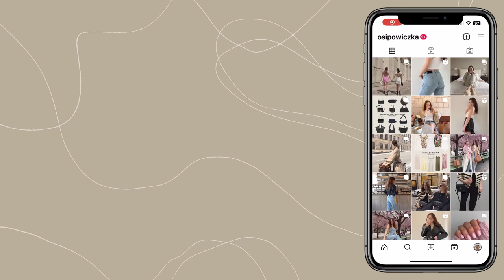190 & 175 VS Sukienki i spódnice na lato ☀️💦 Zara, H&M, Stradivarius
✨Namiary na ubrania:
Stradivarius